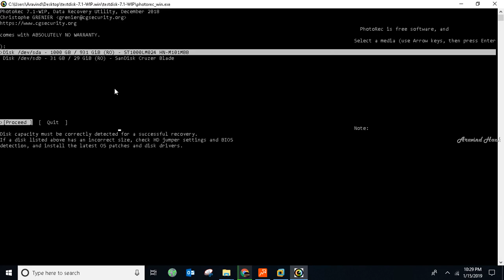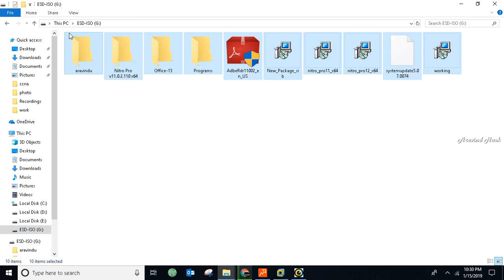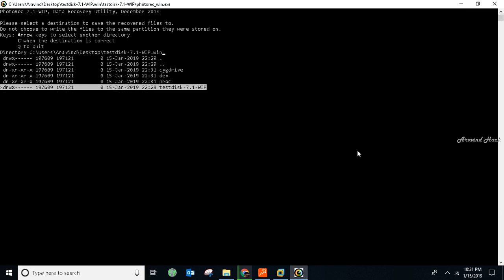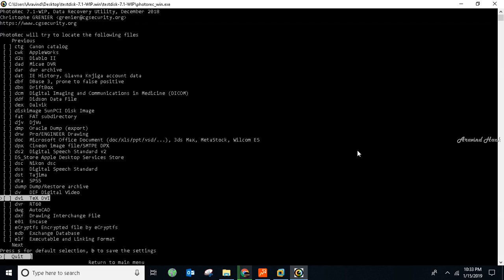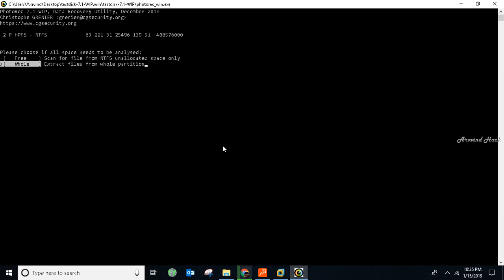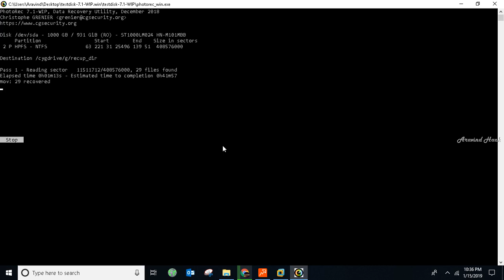how to use testdisk to recover deleted files testdisk tutorial in windows 10